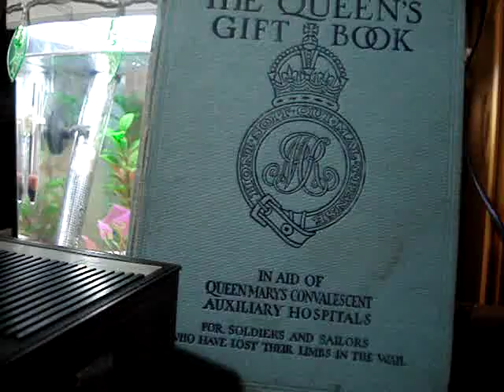Talking by Maisie Gay and Fred Duprez ''Soldier Boy''